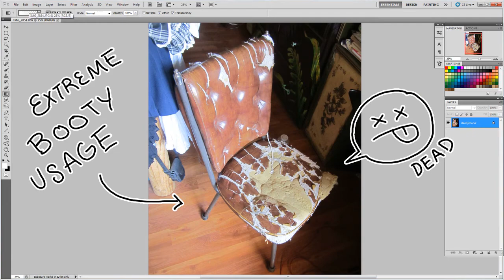Tea Time With Ol' Roper - SPEEDPAINT (Answering Questions Part 1)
In this video, I am working on a commission for MadamexHatter over on Deviantart and also answering some questions.

Tools used:
-  9"x12" Montval watercolor paper, 300g.
- Mechanical pencil
- Pentel brush pen
- Kuretake No. 8 Fountain Brush Pen
- Uni Lakubo pen
- Dr.Ph.Martin's Radiant Concentrated Watercolors
- Sennelier watercolors
- White acrylic paint
- Prisma Colored pencils
- Mungyo Pastels

- Photoshop (For final image at the end)